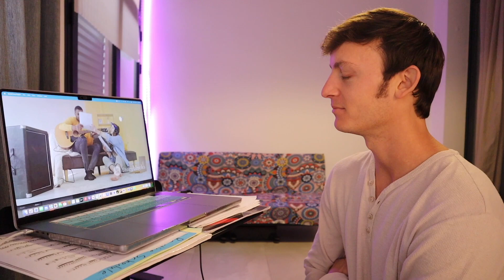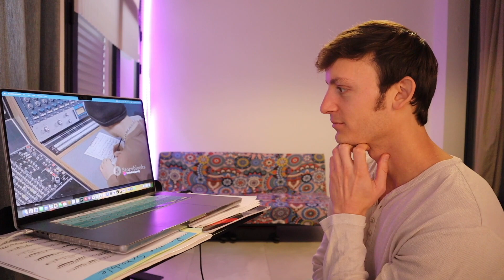I Used AI to Make a Music Video